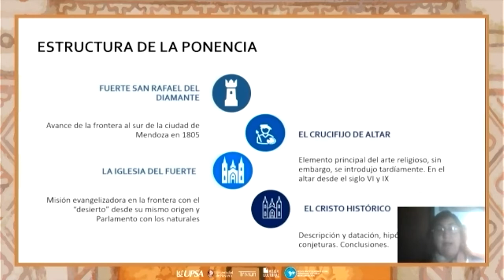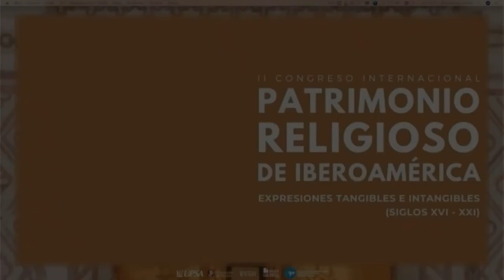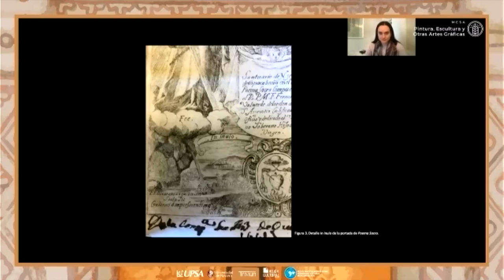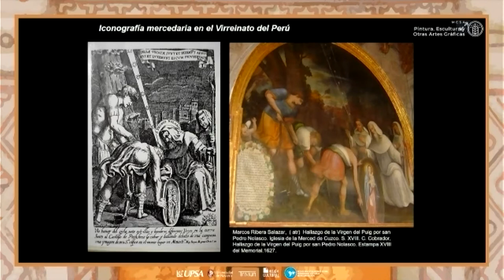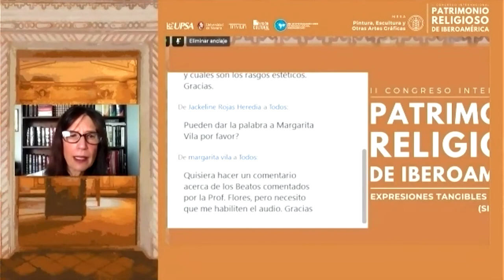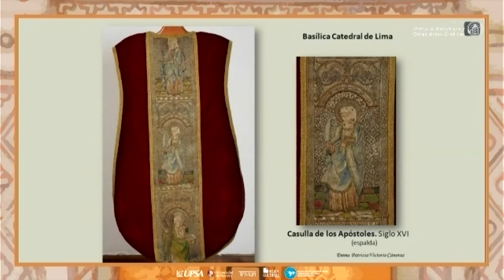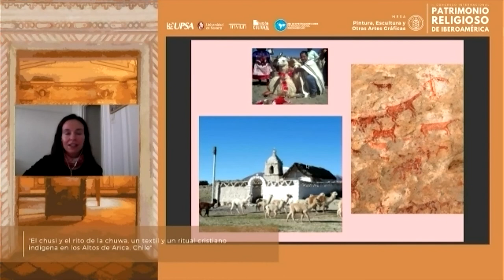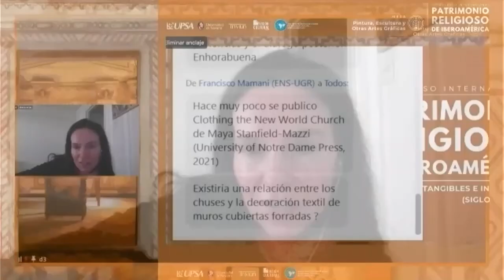UPSA | Pintura, Escultura y otras Artes Gráficas - Congreso Patrimonio Religioso (DÍA 2)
II Congreso Internacional:
PATRIMONIO RELIGIOSO DE IBEROAMÉRICA
Expresiones Tangibles e Intangibles (Siglos XVI - XXI)

La Red de Investigadores del Patrimonio Cultural Iberoamericano - RIPACI invitó, convocó y congregó a investigadores e interesados en diferentes temáticas culturales y patrimoniales, a su II Congreso Internacional:
“Patrimonio Religioso de Iberoamérica: expresiones tangibles e intangibles (Siglos XVI – XXI)”
El cual se llevó a cabo - simultáneamente de manera virtual y presencial - en la ciudad de Santa Cruz de la Sierra, Bolivia, entre los días 7 al 9 de julio de 2021, estando a cargo su organización por la misma RIPACI en conjunto la Universidad Privada de Santa Cruz de la Sierra - UPSA.

Las ponencias enfrentaron el Patrimonio Cultural Iberoamericano como la herencia cultural - material o inmaterial - que los pueblos de Iberoamérica han recibido de sus antepasados, la cual contribuye a conformar la identidad de Iberoamérica hoy en día y se manifiesta plural y multiforme en monumentos de arquitectura, historia, literatura, archivos, museos, cultura visual, arte, fiestas y ceremonias, tecnología, etc.

El Congreso fue presentado en 8 mesas distintas, con casi un centenar de ponencias de distintas e enriquecedores indoles.
En esta ocasión podremos apreciar la Primer jornada de la Mesa de Pintura, Escultura y otras Artes Gráficas, que tuvo lugar el jueves 8 de Julio, con 10 ponencias de las 16 ponencias de la mesa en total.

Cronograma
[00:00:00]  -  SESIÓN 1
[00:01:23]  -  PONENCIA 1  -  Andrea Carina GRECO
[00:22:30]  -  PONENCIA 2  -  Susana GANDERT
[00:43:02]  -  PONENCIA 3  -  Lia Sipaúba Proença BRUSADIN
[00:59:17]  -  Q&A

[01:07:14]  -  SESIÓN 2
[01:08:01]  -  PONENCIA 4  -  Annick Marcela BENAVIDES WORKMAN
[01:25:41]  -  PONENCIA 5  -  Gloria Cristina FLOREZ DÁVILA
[01:34:54]  -  PONENCIA 6  -  Vicent Francesc ZURIAGA SENENT
[02:00:22]  -  PONENCIA 7  -  María Angélica MARTÍNEZ RODRÍGUEZ
[02:22:18]  -  Q&A

[02:45:30]  -  SESIÓN 3
[02:46:42]  -  PONENCIA 8  -  Emma Patricia VICTORIO CÁNOVAS
[03:10:42]  -  PONENCIA 9  -  Luis César RAMÍREZ LEÓN
[03:33:16]  -  PONENCIA 10  -  Magdalena PEREIRA CAMPOS
[03:55:35]  -  Q&A